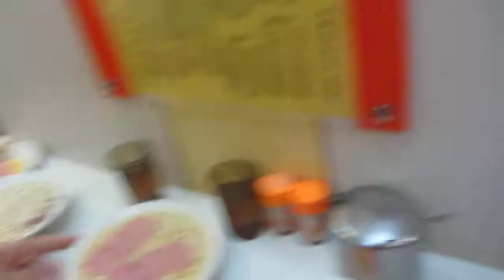Australia Dairy Company - The World's Best Scrambled Eggs - Hong Kong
Amazingly delicious and deceptively simple scrambled eggs at the Australia Dairy Company in Hong Kong.